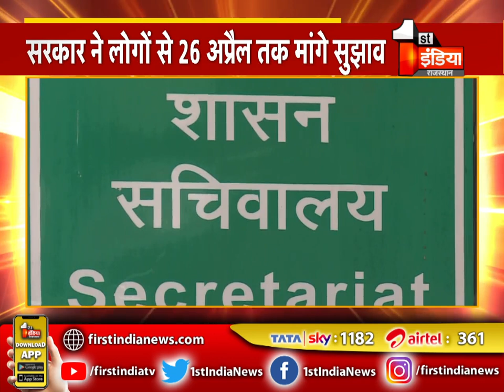फ्लाइंग क्लब या स्कूल के लिए कवायद तेज, खास रिपोर्ट । Rajasthan News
About this Video:
Intense exercise for flying club or school. Rajasthan News